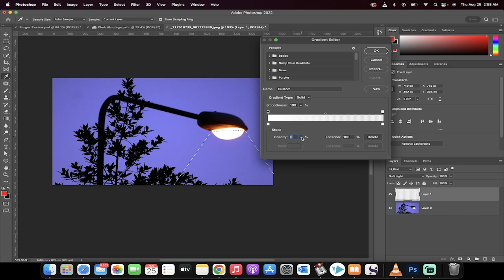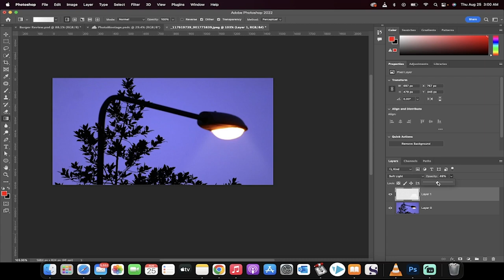How To Create A Spotlight or Flashlight Effect Photoshop Complete Tutorial